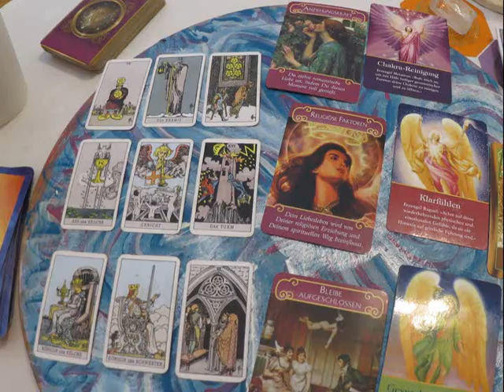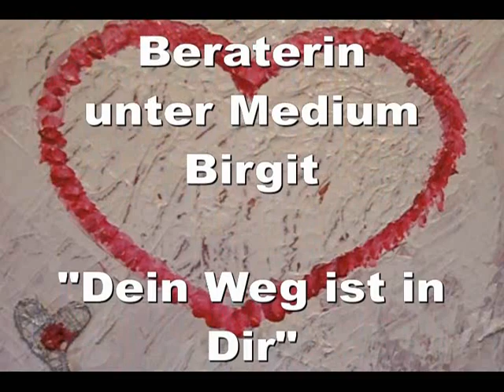Partnerschafts- Spezial- Orakel -Legung Mai 2017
Viel Spaß beim schauen. Liebe Grüße Birgit